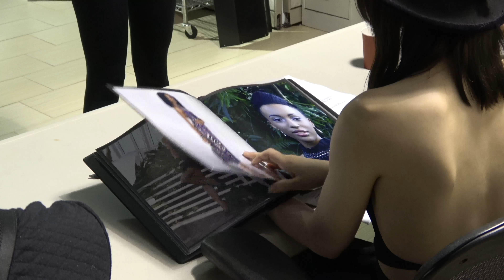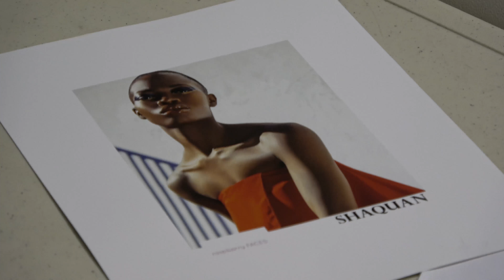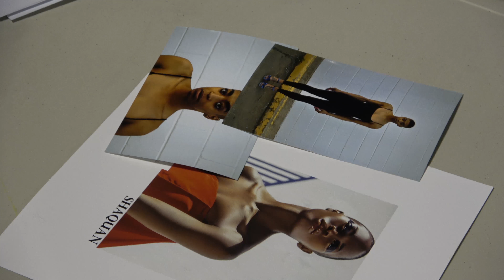2018-03-24 - CastingCall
A behind the scenes look at the decision making of the Pilti Võtma show